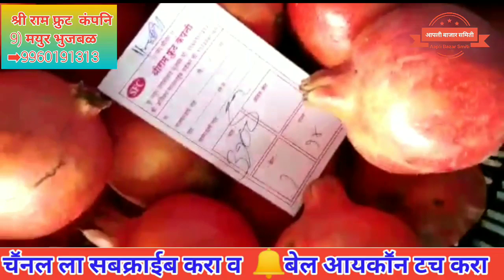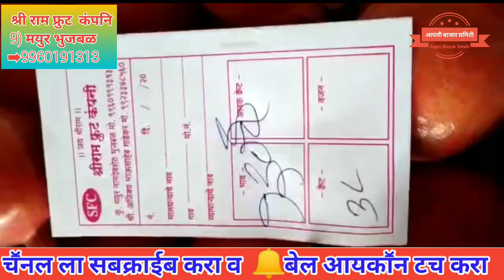Live डाळींबाचे लीलाव आळेफाटा येथील